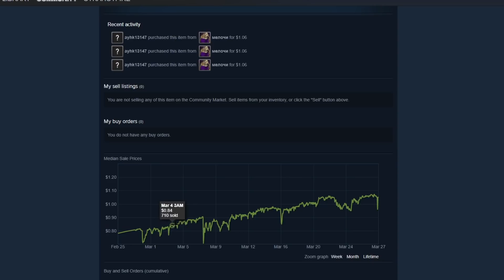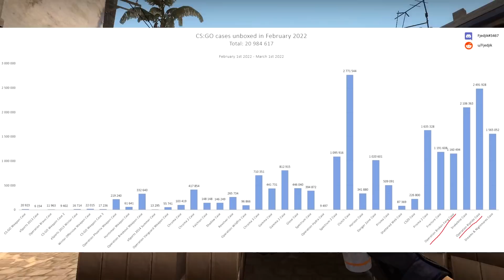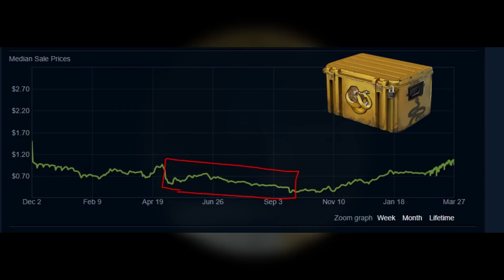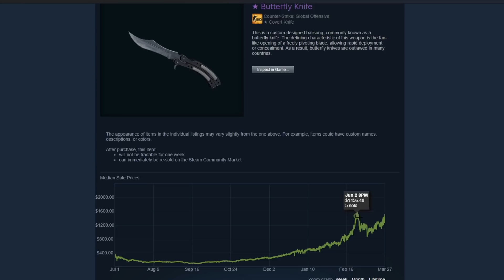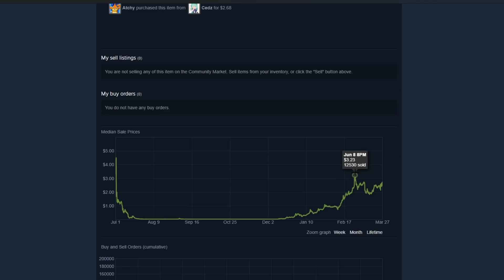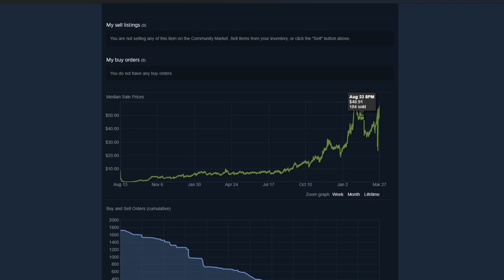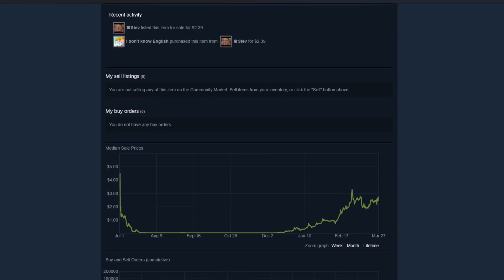How Your CSGO Cases Can Make You RICH! (Summer Hype) (Investing)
Check out SkinsMonkey for a $5 bonus on your first trade!